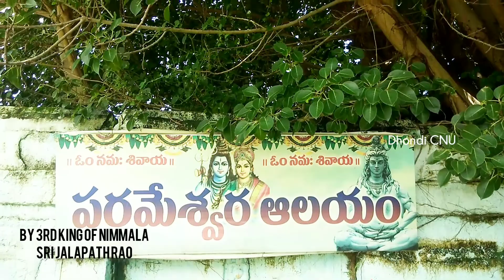History of Nirmal Forts | 400 years Shiv ji ka Mandir 400 నాటి సొన్ శివాళయం Lord Shiva Temple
A beautiful waterfall in our Telangana state Nirmal district👌

 పురాతన శ్రీ ఏకనాథ ఆలయం చరిత్ర మరియు వివరాలు

100 అడుగుల క్రింద ఉన్న అద్భుతమైన వాటర్ ఫాల్ అందం చూడండి...

రాంజి గొండ్ ను ఉరి తీసిన ప్రదేశం ఇదే.

తెలంగాణ నాయగార జలపాతం

పరశురాముడు తన తల్లిని ఖండించినపుడు తల Mahour లో పడితే, వక్ష స్థలం Dilwarpur గ్రామంలో పడితె, పాదాలు Khudhaanpur లొ పడ్డాయి.
ఆ మహిమాన్వితమైన అమ్మవారి ఆళయం & దానికి సంబంధించిన పూర్తివివరాలు ఈ వీడియోలో చూడండి.

అక్కాపూర్ లోని అత్యంత ప్రాచీన వెంకటేశ్వర ఆలయ దర్శనం

రాజులు ఏలిన రాజ్యంలో
రాణుల పూజలు అందుకున్న
గణనాథుని ఆళయ దర్శనం.
గణపతి బప్పా... మోరియా...👏

ఒక మంచి పిక్నిక్ స్పాట్ కు చక్కని ప్రదేశం.

This is my Nirmal Historical Channel.

Life in village dhondi srinivas

400 years back Shiv Mandir Babapur Laxanchanda

అప్పట్లో ప్రతీ శని-సోమవరాల్లో ఖచ్చితంగా ఒక గుడికి వెళ్లే వాళ్ళం. మరి ఇప్పుడు కూడా వెళ్లడం లేదు కదా... కూర్చున్న చోట ఇలాంటి దర్శనాలు కూడా చేసుకోవడం లేదు.

దేవుడే లేని నారసింహ స్వామి ఆళయం

 ఒకే గుడిలో శివుడు వెంకటేశ్వర స్వామిని దర్శించుకునే భాగ్యం కలుగుతుంది ఈ గుడికి వెళ్తే. ఎంతో మహిమ కలిగిన ఈ గుడి గురించి తెలుసుకోండి.

రమణీయ మైన ప్రకృతిలో ఉన్న 1300 సం. రాల నాటి శివుని గుడిని దర్శించండి.

Vasthapur waterfall 2nd part

నిర్మల్ క్షత్రీయులు మహాలక్ష్మి పండుగను తమ పూర్వీకుల నుండి వస్తున్న ఆచారాన్ని సాంప్రదాయ బద్దంగా ఎంత భక్తి శ్రద్ధలతో చేస్తున్నారో ఈ వీడియో చూస్తేనే అర్థం అవుతుంది.

క్షత్రియుల ఇంట్లో బోనాల పండుగ ఏవిధంగా జరుపుతారో చూడొచ్చు.

ఎప్పుడు చూసినా ఒకటే గోడవనా... అప్పుడప్పుడు ఇలాంటి వీడియోలు కూడా చూడండి.

బాసర్ సరస్వతి గుడియొక్క చరిత్ర మరియు విశేషాలు తెలుసుకోండి.

Adelli jathara part 2

అందమైన ప్రకృతిలో వయ్యారంగా జాలువారుతున్న సెలెయోరు అందం...
వావ్... దేవుడి సృష్టిలో ఎన్ని అద్భుతాలో అనిపిస్తుంది.

Vasthapur Waterfall yokka andaalu chudandi.

అపుడే కురిసిన వర్షానికి అడవిలో గలగల పారె సెలెయోరులో నడుస్తూ ఆ అందాలు చూస్తుంటే రోజువారి జీవితానికి అలసట చెందిన మనస్సుకు కాస్త ఊరట లభిస్తుంది అనడంలో అతిశయోక్తి లేదు. మరింకేం ఆలశ్యం...
ఈ లింక్ పై క్లిక్ చెయ్యండి ఉల్లాసంగా గాల్లో తెలండి

We can get RELAX when we watch this video.

అమ్మ దయ ఉంటే అన్నీ ఉన్నట్లే... కోరుకున్న వారికి కొంగుబంగారంగా ఉన్న ఆడిల్లిపోచమ్మ యొక్క చరిత్ర తెలుసుకోండి... దానితో పాటు మీ మనసులోని కోరికలు తీరాలంటే ఏమి చెయ్యాలో వినండి.

A small cute  baby bird in my HAND. I shoot it just one day back.👌

చేదిరిపోతున్న చరిత్రకు మచ్చుతునకలుగా నిలిచిన నిమ్మల రాజ్యపు విశిష్టతలు, నిర్మాణాలు మరియు దాని వెనుక దాగివున్న ఖథని తెలుసుకోవాల్సిందే...

ఈ వీడియో చూస్తే వారికి తెలుస్తుంది. ఇది ఒక రకమైన ప్రకృతి విపత్తు లాంటిదే...

అప్పాముకుందరావు. మిమ్మలను ఏలిన గొప్ప రాజు. ధీరశాలి, ధైర్యశాలి... రాజ్యాన్ని ఎలాడమే కాదు... తన రాజ్యప్రజలను రక్షించడానికి రక్షణ కవచంగా కట్టిన రక్షణ గోడ గురించిన వివరాలు తెలుసుకోండి...

చిట్టడవిలో అలా అలా ప్రశాంతంగా నడుస్తున్నప్పుడు చెవులకు వినసొంపుగా వినిపించే ఆ పక్షుల కిలకిల రావాలు వింటుంటే మనకు మనమే మైమరచి పోతాం...

ఇయ్యాల్లా ఐత్వారం... ఎప్పుడూ కోళ్లు, మేకలేనా తినుడు... ఇగో ఫ్రెష్హుగా 'షా'పలు పడ్తున్నారు...వట్టుకుని అండుకోండ్లి...😋😝

నిమ్మల రాజ్యాన్ని అత్యంత పటిష్టమైన భద్రతో కూడిన కట్టడాలను నిర్మించిన "అప్పాముకుందరావు" యొక్క రాజనీతి, అతని యొక్క ముందు చూపు తెలుసుకోవాలంటే ఈ వీడియో 4 భాగాలు చూడండి.

దయచేసి మీదెగ్గర ఏవైనా పండ్ల గింజలు ఉంటే నాకు ఇవ్వండి. మీరు ఫోన్ చేస్తే నేనె వచ్చి తీసుకెళ్తాను.

పక్షి గుడ్లు పెట్టినప్పటినుండి పిల్లలు అయ్యేవరకు ఎపుడైనా చూశారా మీరు... ఒక సారి చిన్న పక్షి పిల్లల్ని చూడండి... మీ పిల్లలకు చూయించండి.

కమలం పువ్వు

రోజు రోజుకు చెదిరి పోతున్న నిర్మల్ చరిత్రలో భాగంగా... నిమ్మలను ఏలిన 6వ రాజైన ద్వంస యొక్క పెంపుడు కుక్క సమాధి వివరాలు తెలుసుకోండి.

అడవి మల్లె... 👌

చేపల్ని పట్టడం మీరు ఎప్పుడైనా చూశారా...
చూసినా కూడా చూడండి...

అత్యంత పటిష్టమైన నిర్మాణంతో నిర్మించిన నిమ్మల రాజ్యానికి పడమర దిశ ఉన్న గజ్ ఘడ్ (ఏనుగుల దుర్గం) రెండవ భాగం యొక్క వివరాలు తెలుసుకోండి.

 అడవిలో విరబూసిన అడవి మల్లె